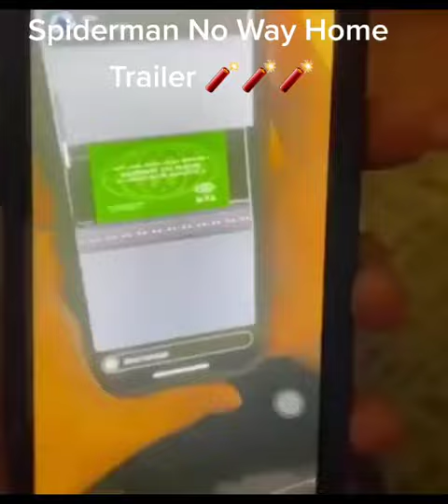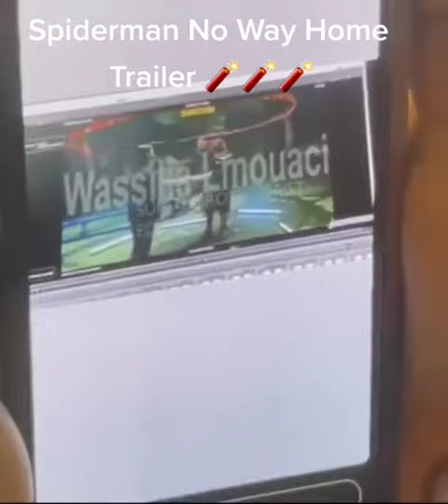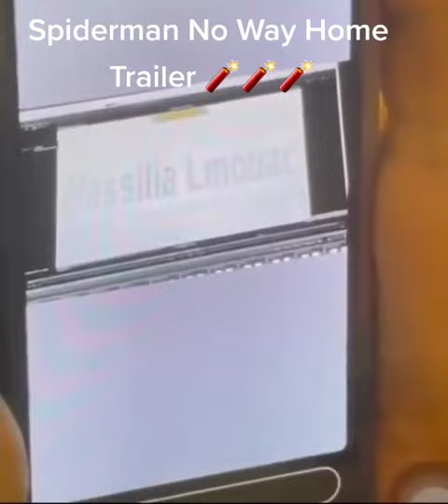Spider-Man No Way Home Trailer Leaked High-definition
spiderman No Way Home Trailer Leaked High-definition